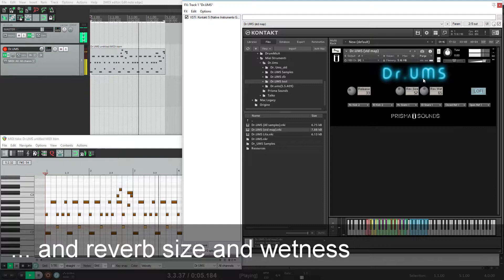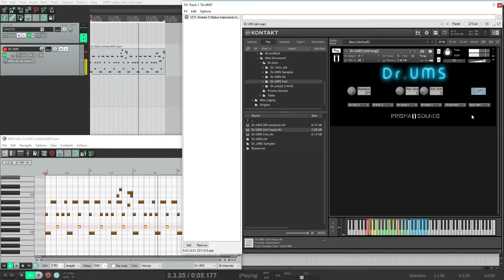Dr UMS Demo Video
Dr.UMS is a Kontakt sampled version of the Boss Dr. Rhythm DR-550. The DR-550 a stepping stone in the drum machine territory, delivering its 48-pieces kit sounds to the reach of the first home-producers. It featured an LCD to program patterns, choosing the sounds and adding basic effects.

Prisma Sounds Dr.UMS was made sampling each kit piece from the original DR-550 at 24-bit, whose accent control is mapped to velocity. It comprehends two instruments: one where the sounds are laid out according to the standard drum map, with the option to select kit pieces, or spread out the keyboard to provide complete layering freedom. Additionally, Dr.UMS offers the possibility to control the release of samples, the reverb settings and to add a Lofi effect.

PLEASE NOTE: The FULL version of Kontakt 5.8.1 is required - NOT Kontakt Player. There is an issue in Kontakt 6 preventing the reverb from working so please using K5.8.1